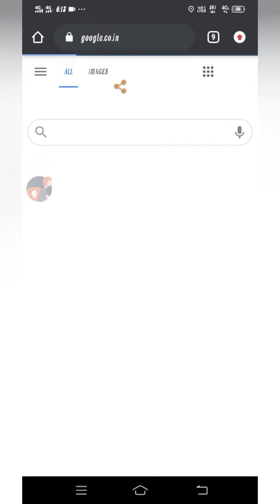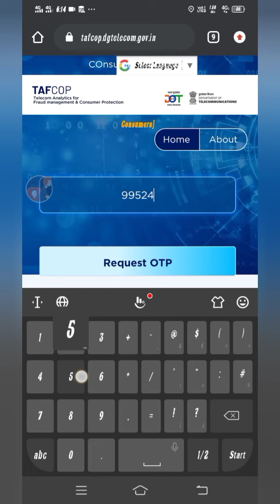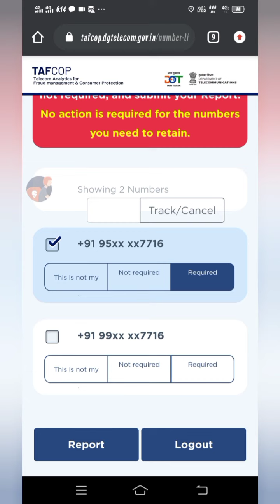நம் ஆதார் கார்டு இணைப்பில் இத்தனை சிம்களா?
aadhar Card
Sim Card
Mobile Sim Card
Aadhar Sim joint